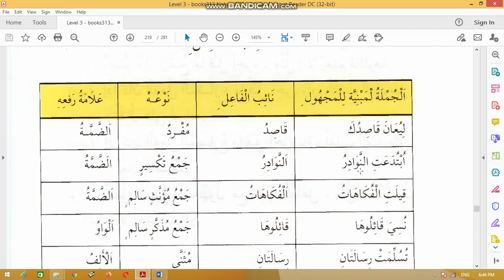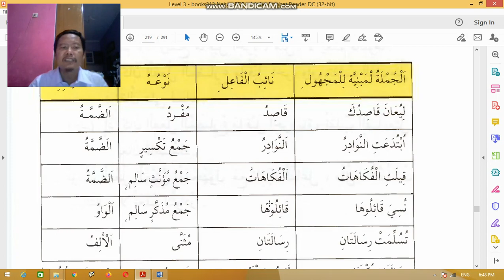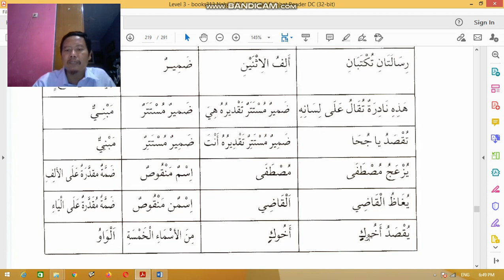20 06 Naibul Fa'il